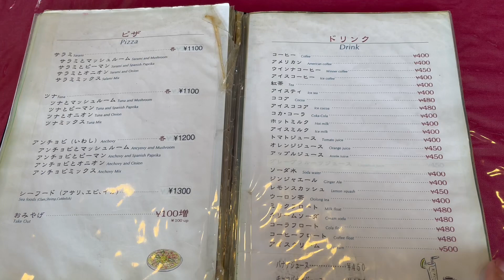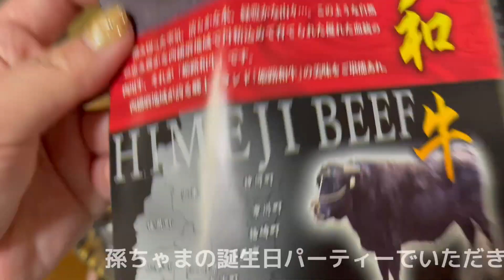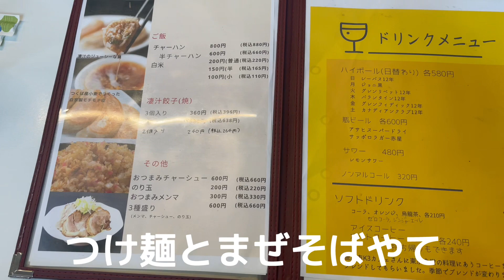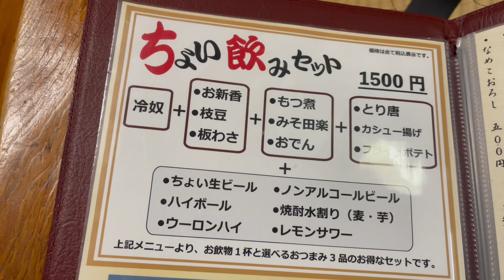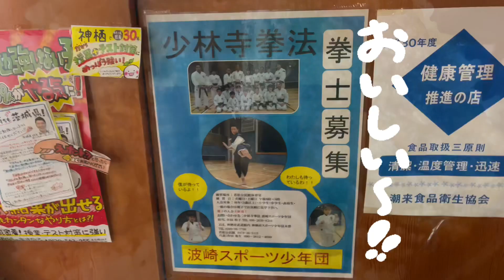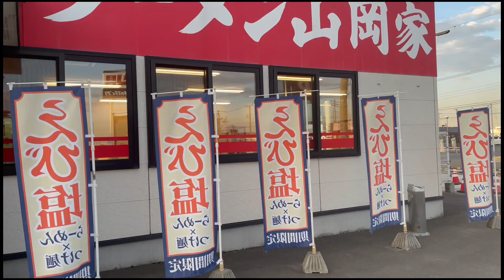ヒログルメ-洋・和・中(間に大人気現場弁当)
神栖でパスタが食べたくなったら、キャンティでしょ、わたし的にピザがおすすめです。意外と量多めです、見た目に騙されないで下さい。そして久々に現場弁当公開ですwww意外に人気でビックリですが、こちらのお弁当作っているのはヒロ三河です。食べたい方はハサキエンジニアリングでお仕事御一緒して下さい。お待ちしてます♪